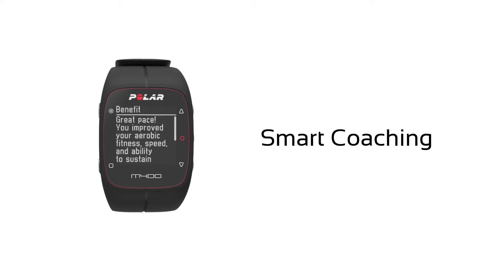Montre sport GPS avec capteur de fréquence cardiaque M400 Polar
M400, un élégant compagnon GPS avec suivi de l'activité 24h/24, 7 jours/7

Pour les sportifs courant en ville ou dans la nature qui recherchent un design sportif avec fonctions de GPS et d'entraînement avancées, ainsi que de nombreuses options permettant de garder un œil sur leur activité.